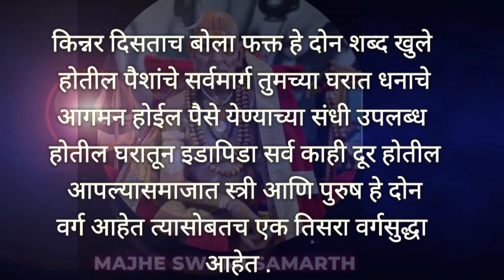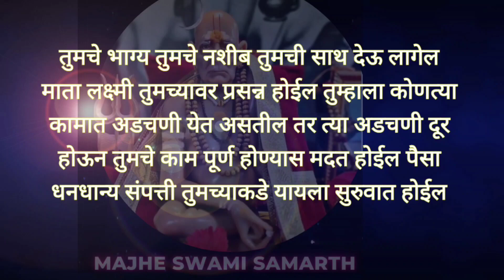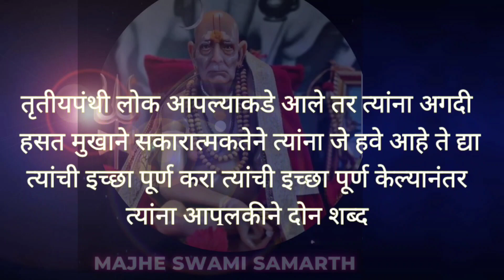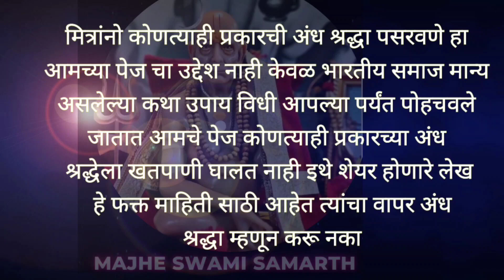🌹श्री स्वामी समर्थ🌹🌺 / हिजडा दिसला कि बोला हे 2 शब्द मंत्र पैसा येण्याचे मार्ग खुले होतील